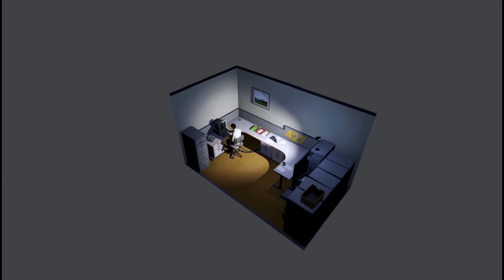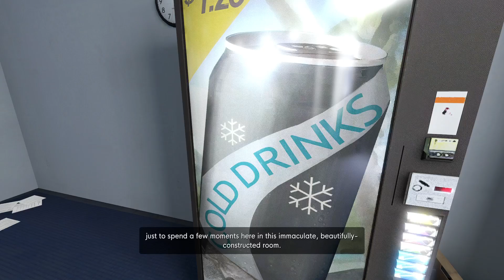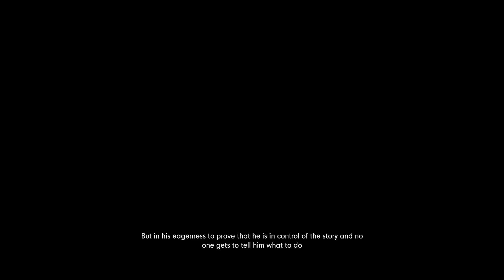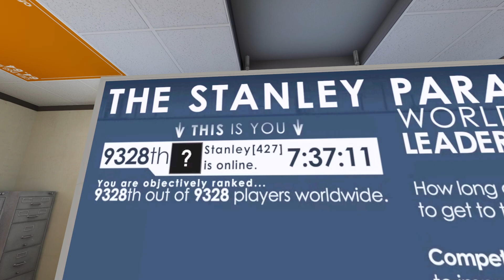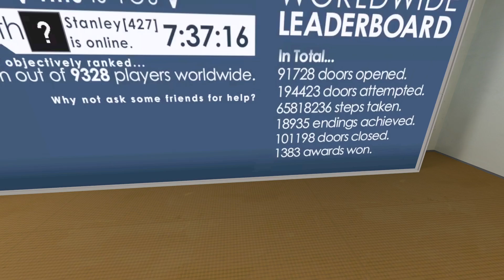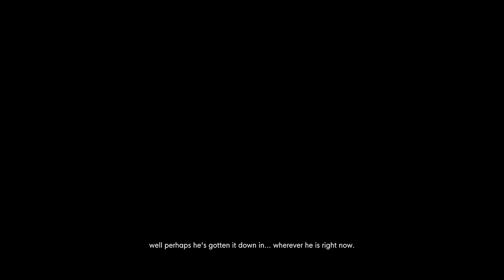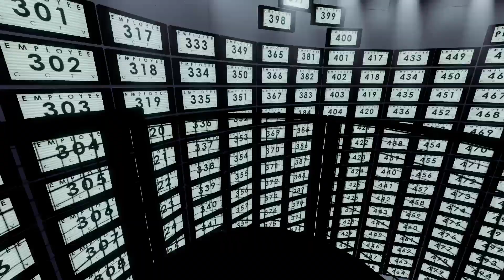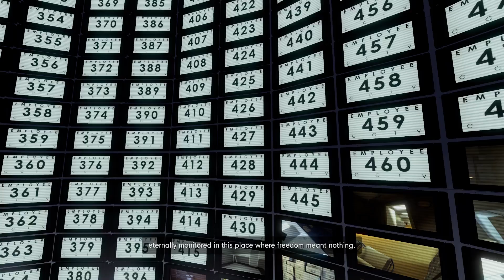Percy Plays the Stanley parable ultra deluxe part 1